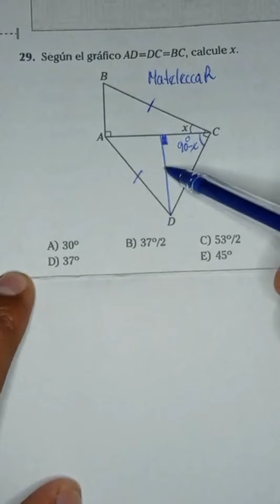Geometría. matemáticas perú unt sigueme geometría